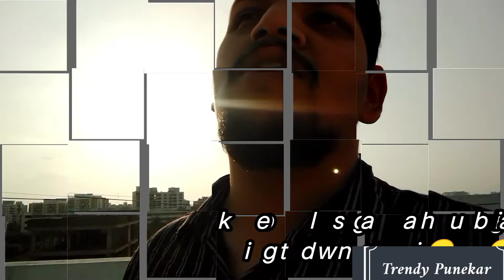Bloopers/behind the Scenes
Let's see what fun we have behind the scenes 😉 and how's the fun shooting 😁 for the Punekar army and let's see how u face taking takes eveytime 🤣🤣🤣🤣
ASI he pyaar karta rahna

Below are the links from Offical website and official app.

Amazon Link for

Cinthol Head to Toe  Fresh Burst

Cinthol Head to Toe Cool Wave

 Sorry no Link Available you can check with
Above name  😁

CintholCinthol Head to Toe Cool Wave

Mama Earth Offical Web site

Amazon Link of Hair Oil

Nayaka Men App Link from play store

The song played in last is by

Intro  by Intro Maker and song in the intro by

Any problem or want to use any video 😁 portion you need a copyright from me

Plz feel free to mail on for any queries or collaboration

Would love to work